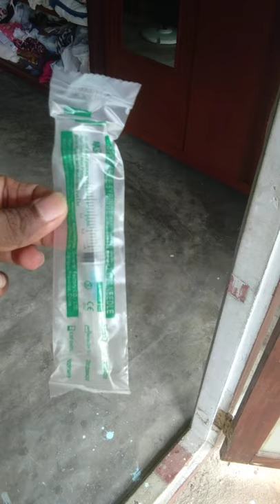Feed to Greater Coucal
After caring with me the Baby greater coucal, take some medicine to him.